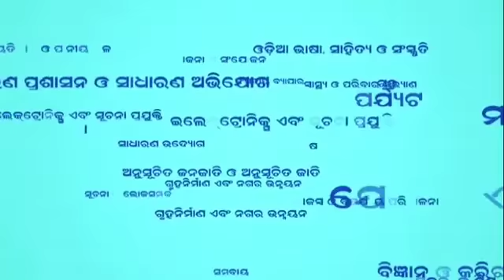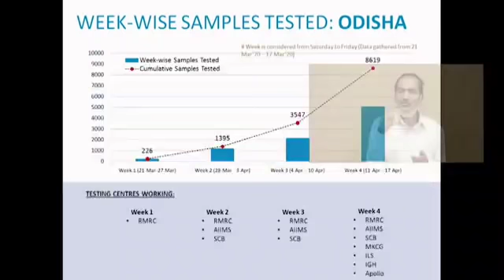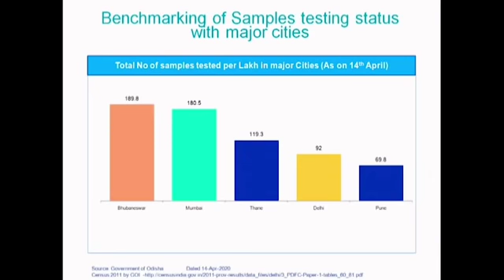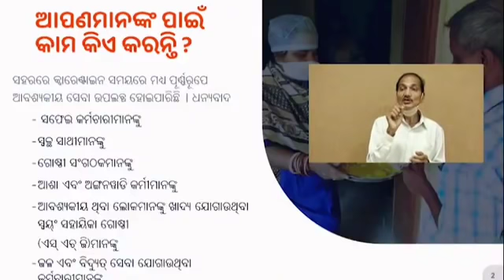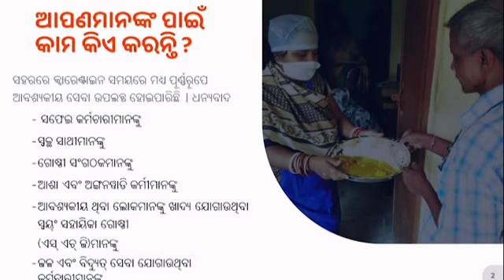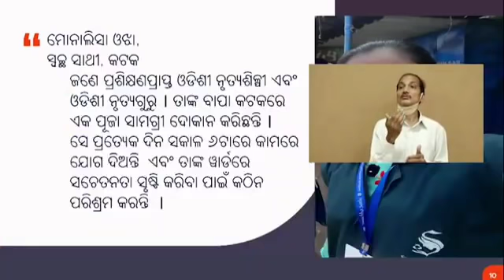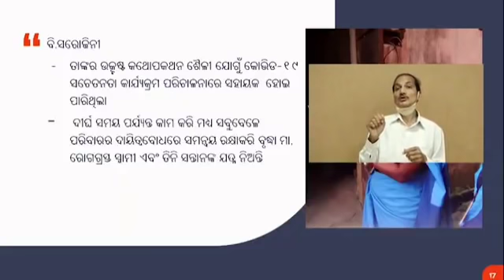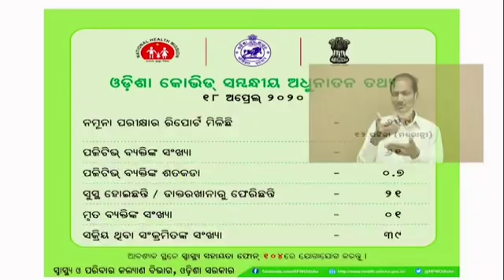ଆସନ୍ତା ୨୦ ତାରିଖରୁ ରାଜ୍ୟରେ କୋହଳ ହେବ ଲକ୍ ଡାଉନ୍ ।